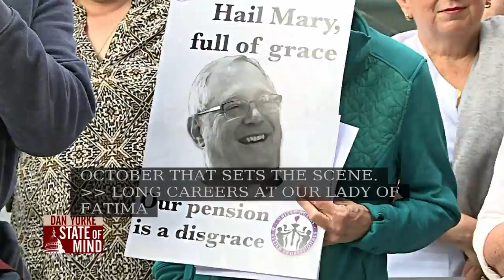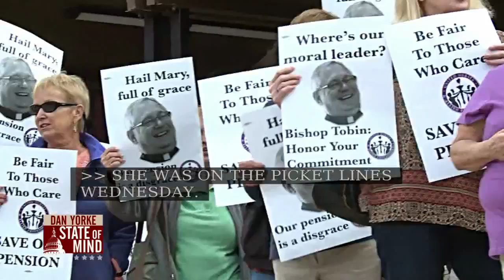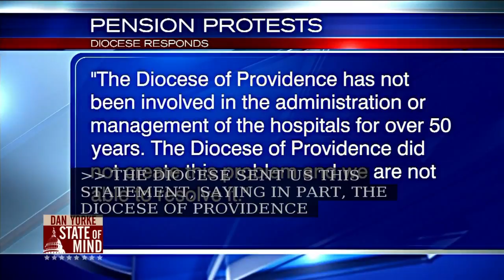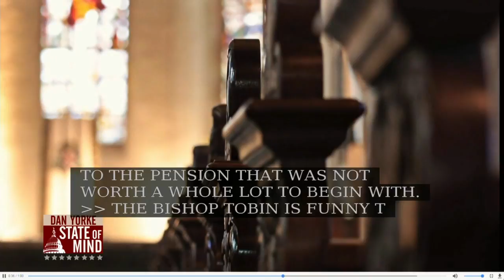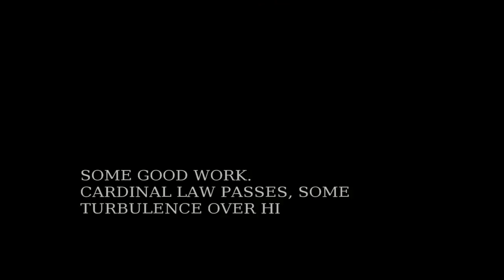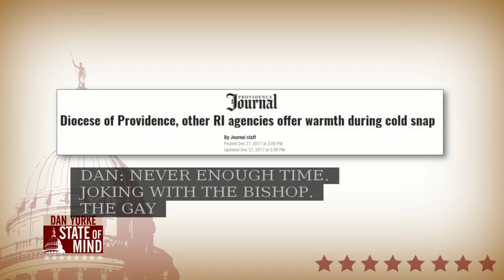1/3: Bishop Tobin talks controversy, year ahead on State of Mind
Bishop Thomas Tobin, Dioces of Providence, joined Dan Yorke to discuss the St. Joseph's pension controversy, reaction to Cardinal Law's death, and to look ahead to the Dioces in 2018.